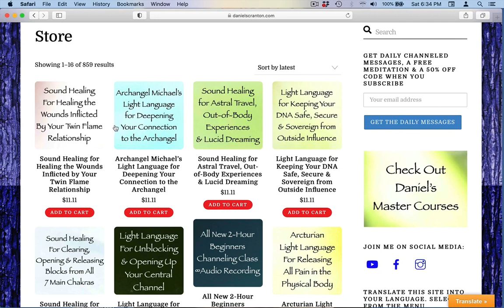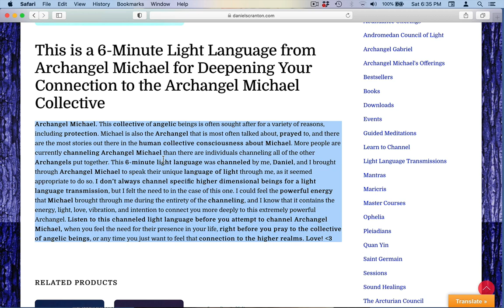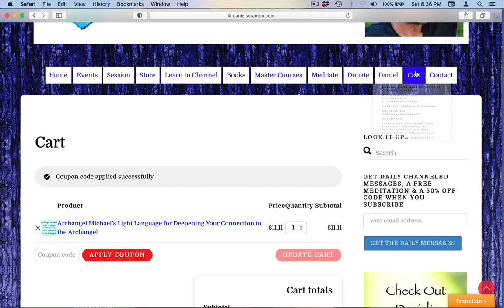Archangel Michael's Light Language for Deepening Your Connection with the Archangel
Hi, All-

Love,
Daniel